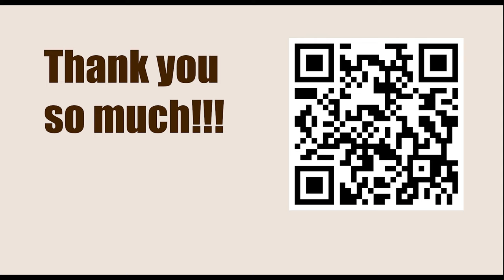Exercise 297 - Discovered Attack || Fred Reinfeld - 1001 Sacrifices and Combinations